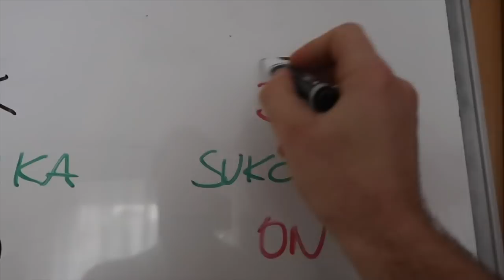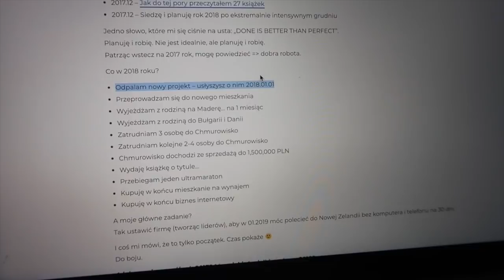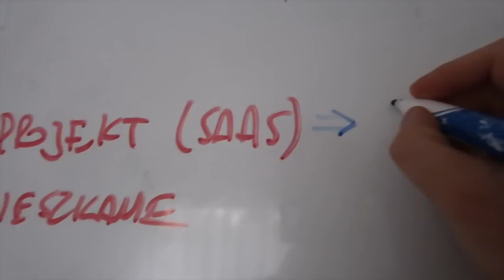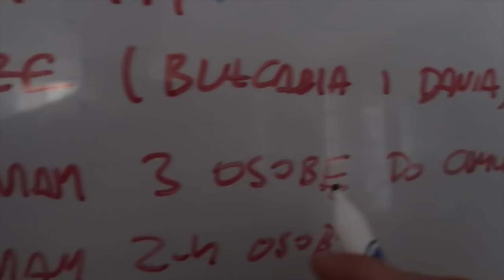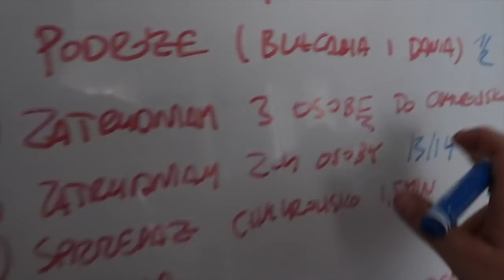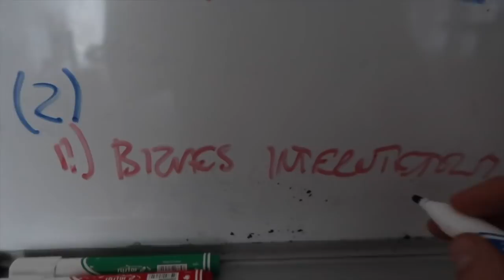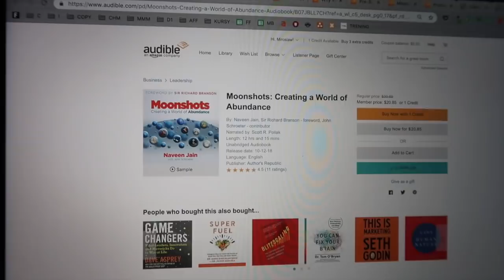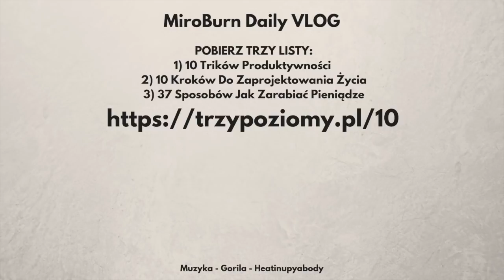O PORAŻKACH W 2018 ROKU!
ⓘ S3E365 - 31 grudnia 2018 - Warszawa

ⓘ Muzyka: Gorila - Heatinupyabody